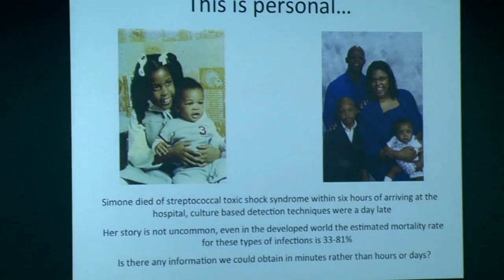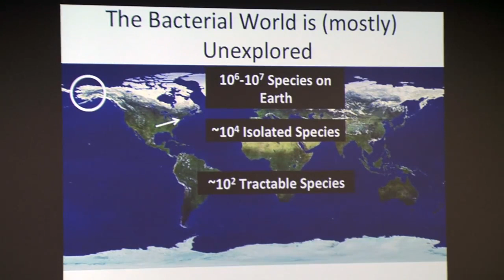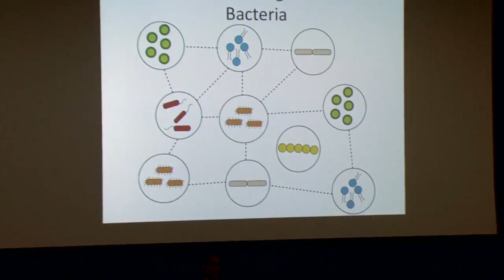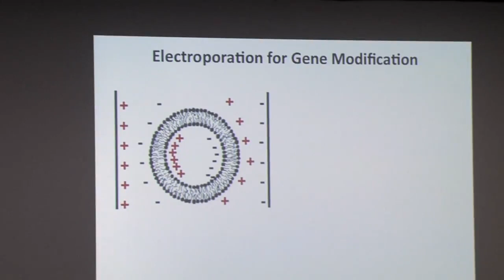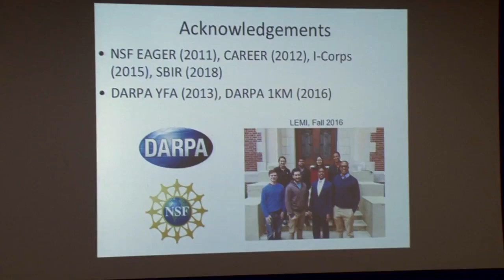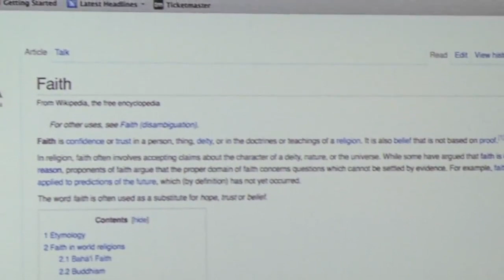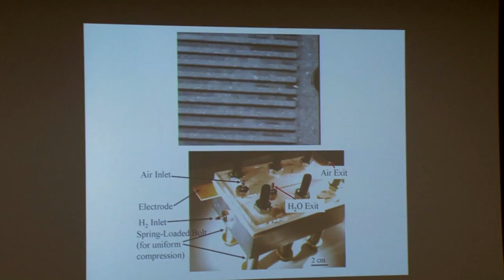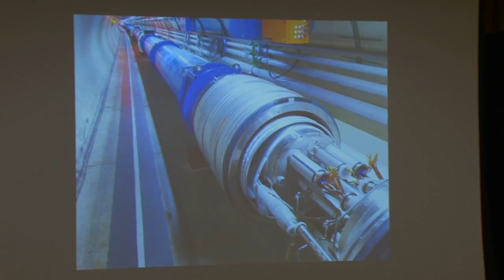Can A Scientist Believe in God? | Cullen Buie at Montana Tech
MIT Professor Cullen Buie discusses the relationship between science and faith.

Date: 2/27/2018